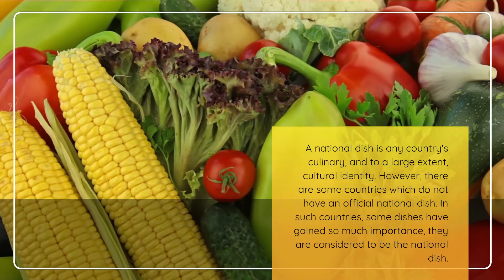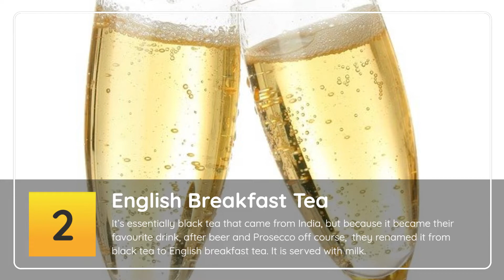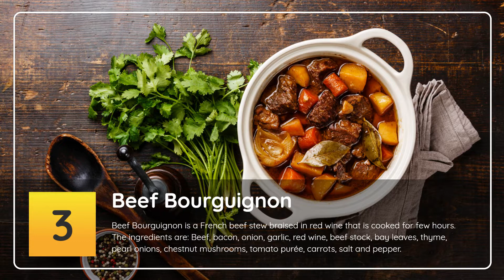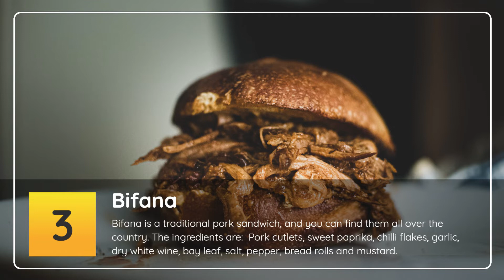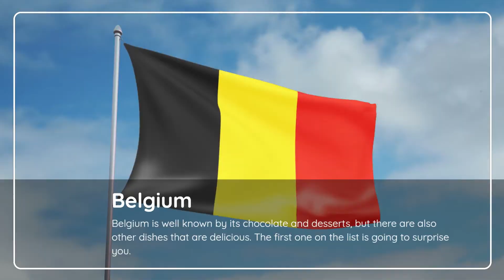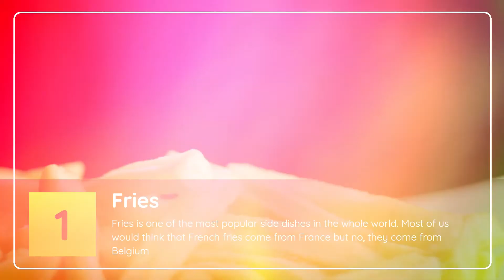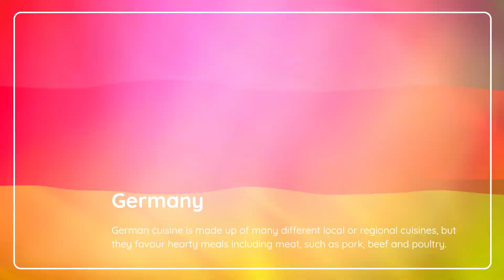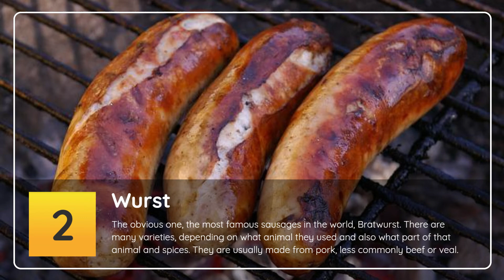National Dishes of European Countries Part 1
National Dishes of European Countries. The dishes that you have to try if you go traveling to these countries: UK, France, Portugal, Spain, Belgium and Germany. Have fun!